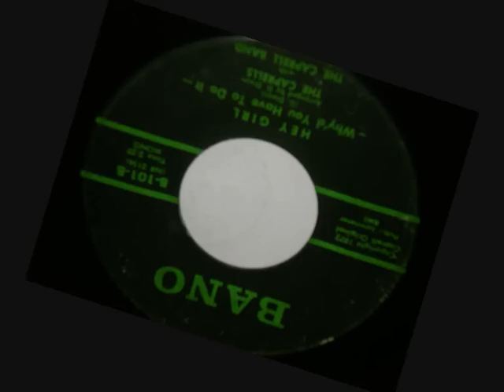CAPRELLS-HEY GIRL-nice boogie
GREAT TRACK FROM THIS NORMALLY FUNKY OUTFIT, CIRCA '72